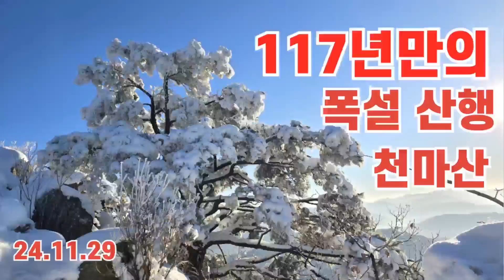117년만의 폭설 천마산 산행 최고 설경 다시 볼수없는 풍경 눈꽃 생애최고설경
117년만의 폭설 천마산 산행  최고 설경 다시 볼수없는 풍경 눈꽃 생애최고설경

✔ 상호:인터넷공인중개사
✔ 대표: 오두환   등록번호 가3663-882